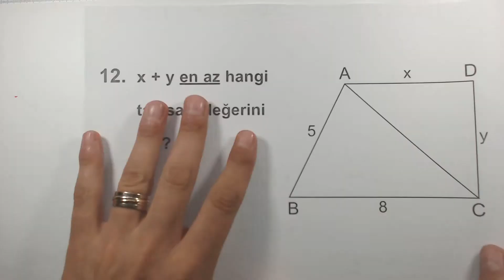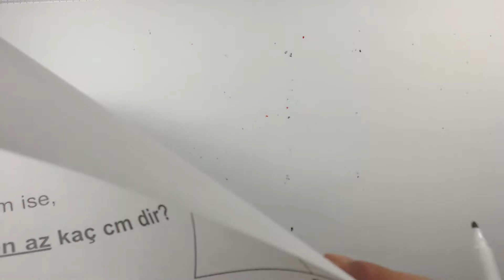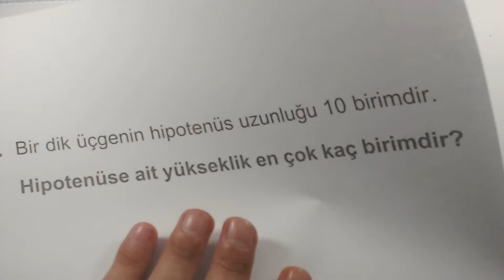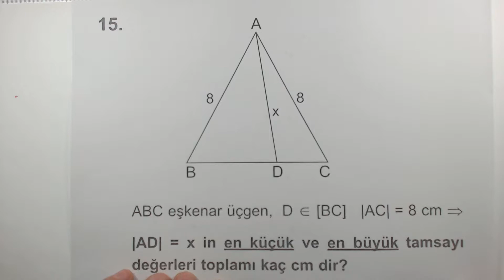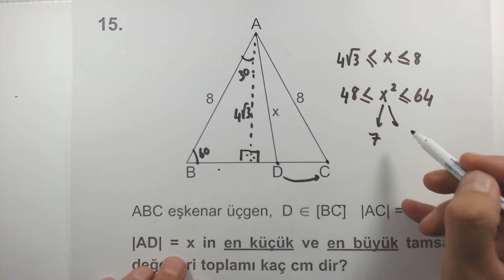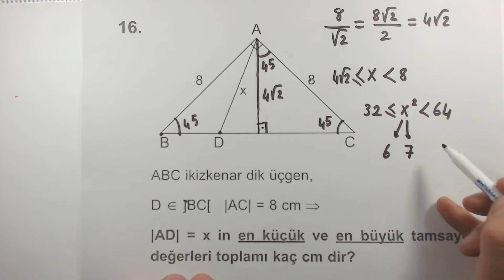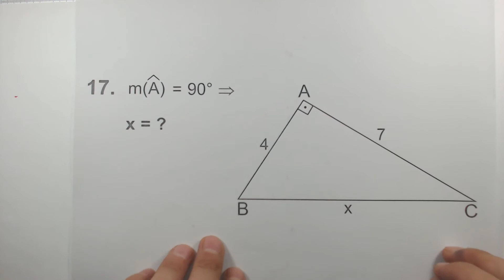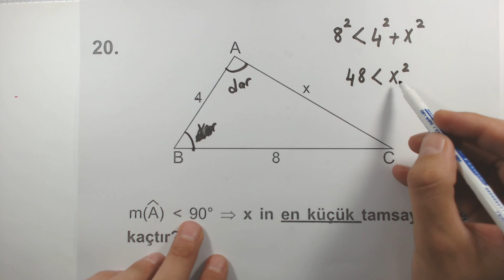Çöz Kazan TYT AYT Temel Geometri Soru Bankası Üçgende Açı Kenar Bağıntıları Soru 11 20 Çözümleri